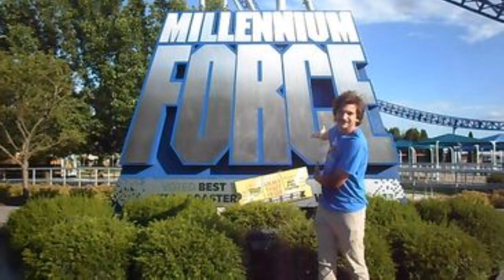Train Passes Through Strange Looking Defect Detector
This is a video I made in North Platte Nebraska of a strange looking defect detector made for Union Pacific trains to pass through.